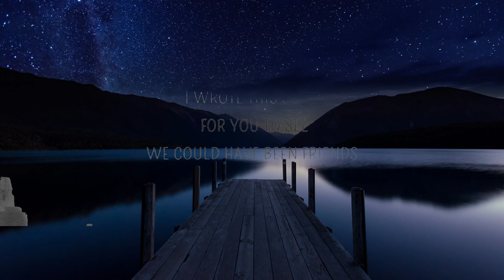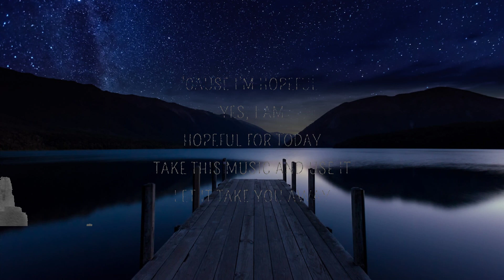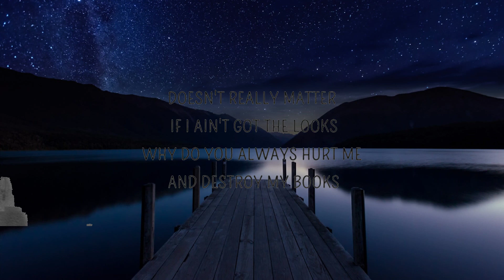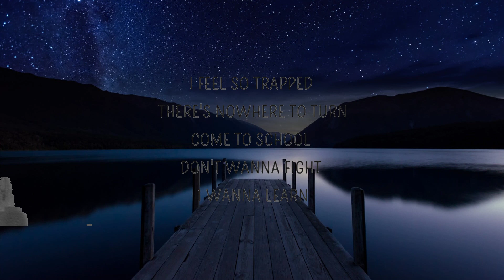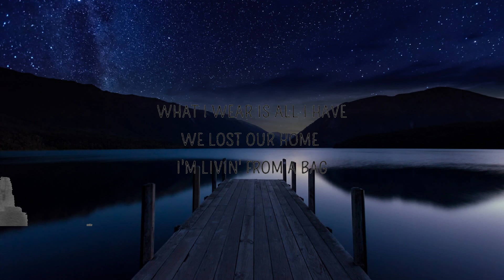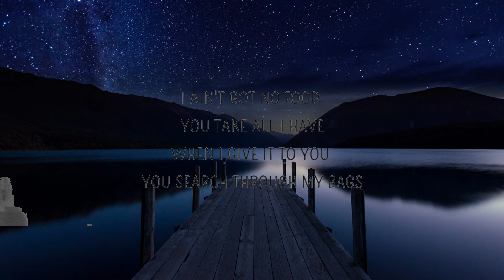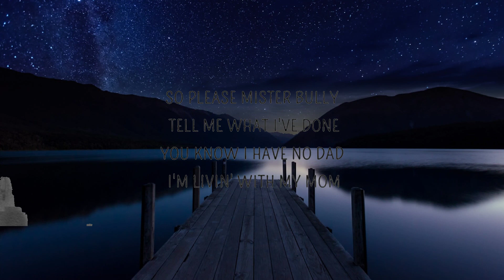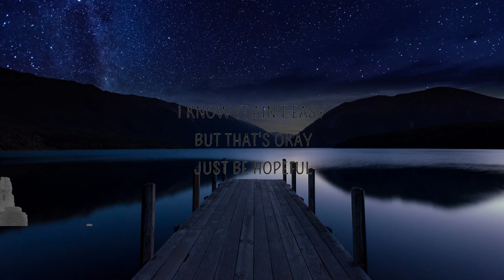Bars and Melody - Hopeful (Lyrics) | Lyrics Video (Official)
Bars and Melody - Hopeful (Lyrics)

Hopeful Lyrics
[Intro: Charlie, Leondre]
Oh, oh
Yeah, no place, no place

[Verse 1: Leondre]
Please help me God, I feel so alone
I'm just a kid, I can't take it on my own
I've cried too many tears, yeah, writing this song
Trying to fit in, where do I belong?
I wake up every day, don't want to leave my home
My momma's askin' me why I'm always alone
Too scared to say, too scared to holler
I'm walking to school, with sweat around my collar
I'm just a kid, I don't want no stress
My nerves are bad, my life's a mess
The names you call me, they hurt real bad
I want to tell my mom
But she's havin' trouble with my dad
I feel so trapped there's nowhere to turn
Come to school, don't wanna fight I wanna learn
So please mister bully, tell me what I've done
You know I have no Dad, I'm livin' with my Mom

[Chorus: Charlie]
Just be hopeful, yes I am
Hopeful for today
Take this music and use it
Let it take you away
And be hopeful, hopeful
And he'll make a way
I know it ain't easy but that's okay
Just be hopeful

[Verse 2: Leondre]
Why do you trip at the color of my skin?
On whether I'm fat or whether I'm thin?
You call me a loser, you call me a fool
I ain't got a choice, I gotta go to school
I wish i had an angel to stand by my side
I'm shaking with fear, I’m so scared inside
Doesn't really matter if I ain't got the looks
Why do you always hurt me and destroy my books?

[Chorus: Charlie]
Hopeful for today
Just be hopeful

[Verse 3: Leondre]
I give you all my money every single day
I didn't ask to be born but now I have to pay
I ain't got no food, you take all I have
When I give it to you, you search through my bags
I wrote this song for you to see
We could have been friends, yeah you and me
Mister bully take a moment please
Every single day you bring me to my knees

[Chorus: Charlie]
Hopeful for today
Just be hopeful
Hopeful for today
Just be hopeful

[Outro: Leondre]
What I wear is all I have
We lost our home, I'm livin' from a bag
Yo mister Bully, help me please
I'm flesh and blood, accept me please